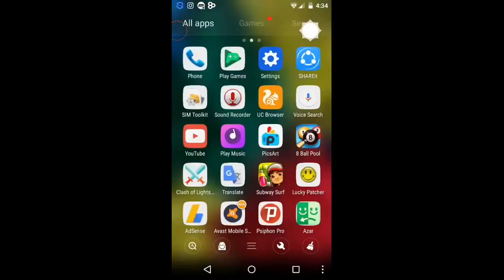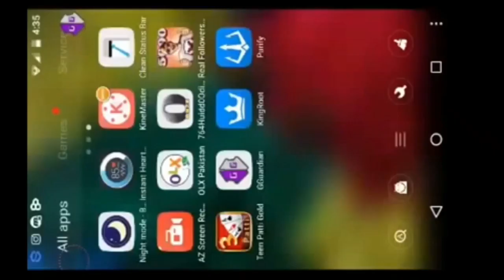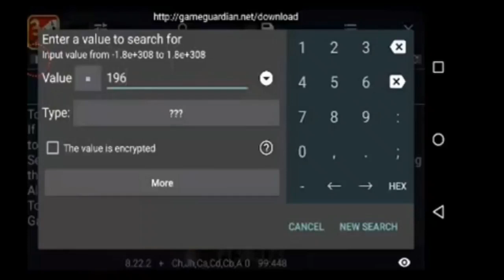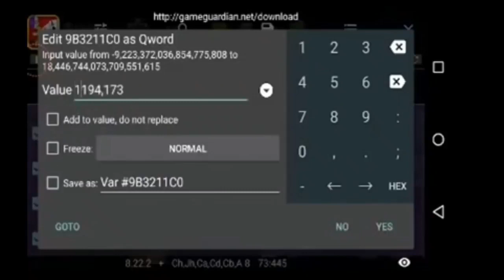(1000% proof)Teen_Patti_Gold_Game_Hack_New_Trick_January_2018